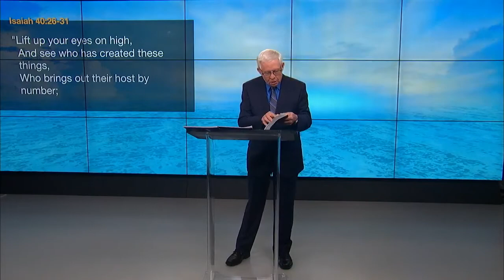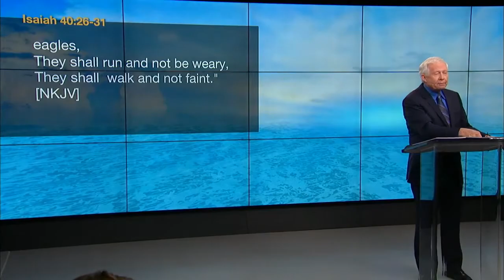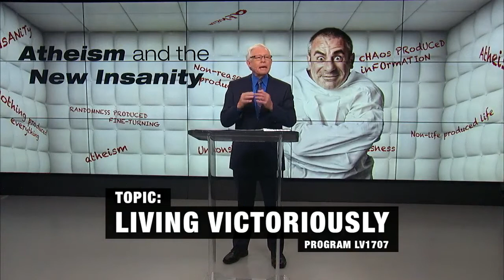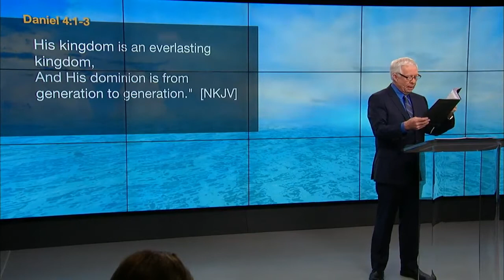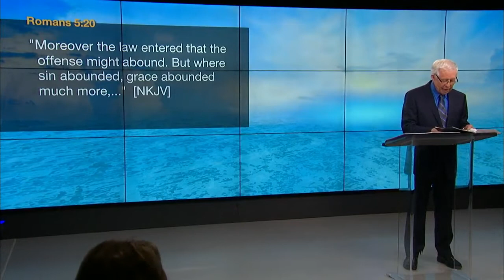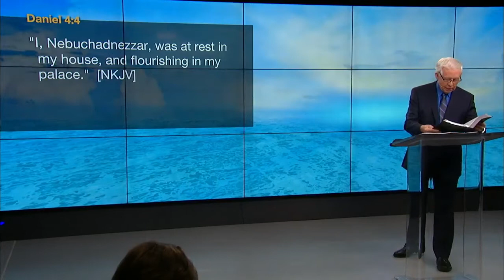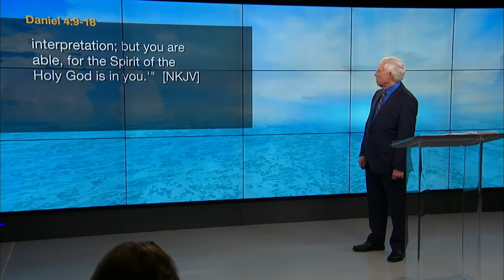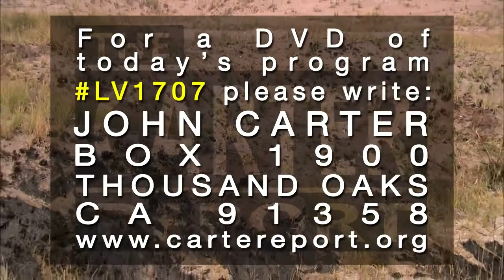Carter Report LIVING VICTORIOUSLY Recovery From Humiliation, Insanity and Financial Disaster Part 1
The Carter Report Episode #53 LIVING VICTORIOUSLY - Recovery From Humiliation, Insanity and Financial Disaster Part 1